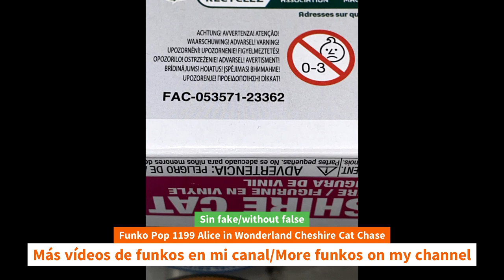Unboxing Funko Pop 1199 Alice in Wonderland Cheshire Cat Chase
Unboxing Funko Pop 1199 Alice in Wonderland Cheshire Cat Chase unboxingkitchenset Funko Pop